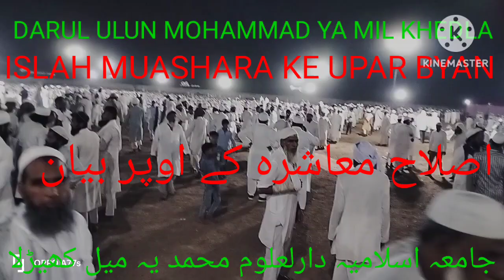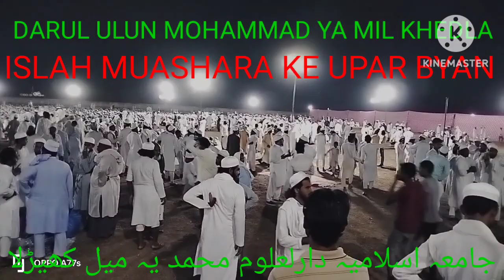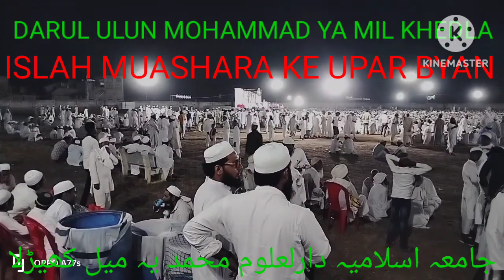Islam hai MUASHRA ke upar bayan